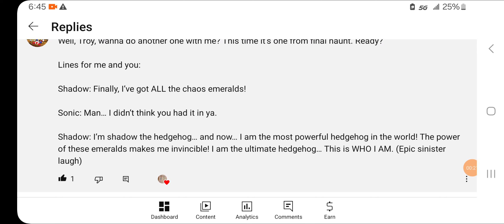for @CordellTGrace I thought I was shadow this time, but I reread it. LOL